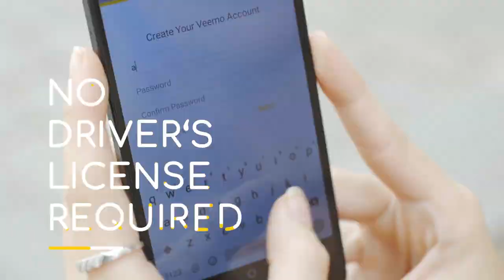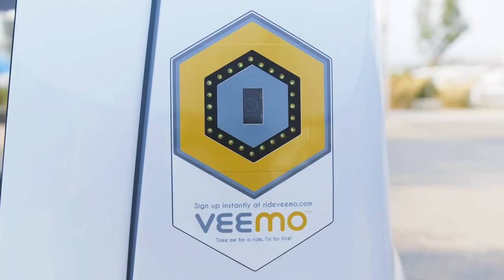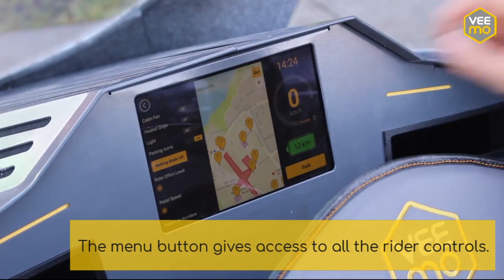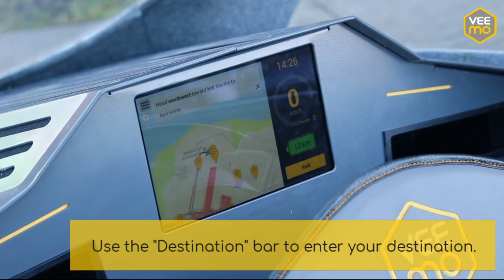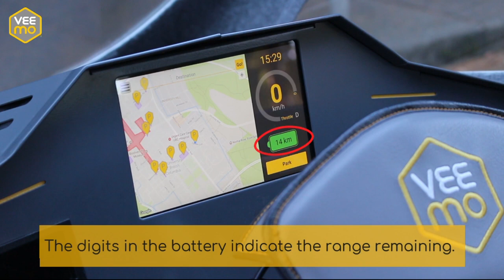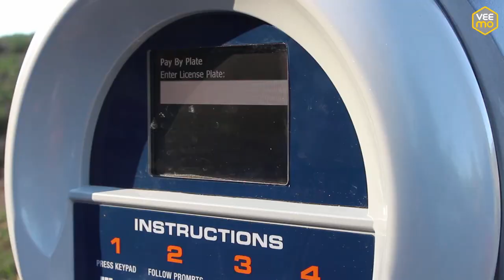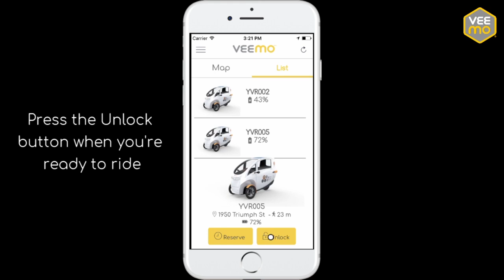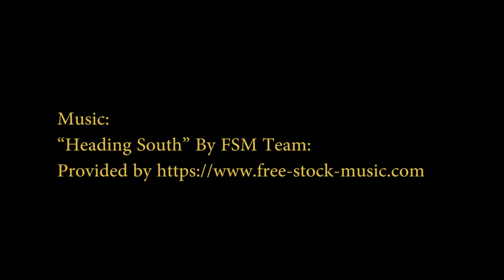Meet Veemo! VeloMetro Enclosed Electric Trike Helps Beat Traffic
Veemo is the first one-way sharing network of three-wheeled, electric-assisted vehicles in the world. It’s the perfect way of getting around a campus or city without needing a driver’s license, fighting traffic, being inactive, or being exposed to bad weather.

VeloMetro publicly launched a Veemo pilot fleet at the University of British Columbia. The service served students, staff, and UBC residents in easily moving around campus. With over 2,000 kilometers ridden and 1,000 trips totaled, the successful Veemo UBC Pilot was ended April 13th 2018.

VeloMetro plans to expand its service to the Vancouver urban core soon. Global expansion is being considered for cities that are looking for sustainable and active transportation alternatives.  Veemo velomobiles will also be available for purchase commercially in the future.

electric trike
electric bike
bicicleta elétrica
bicicletta elettrica
elektrische fiets
elektrikli bisiklet
電動自転車
電動自行車
इलेक्ट्रिक बाइक